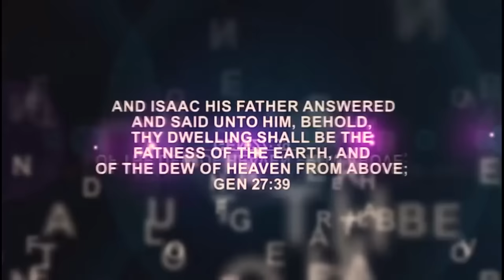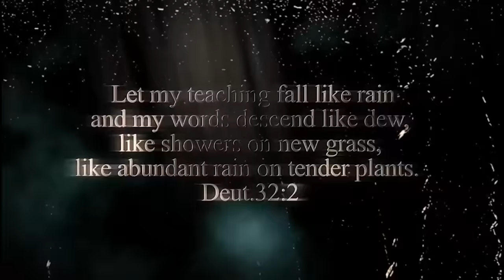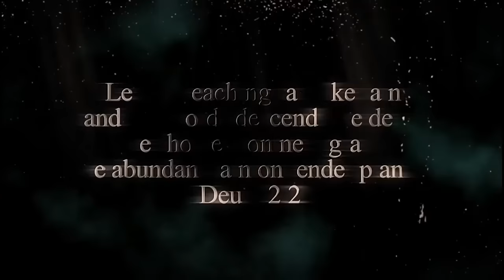IRI OWURO {MORNING DEW} Saturday 20th JAN 2024 with Babasebioba